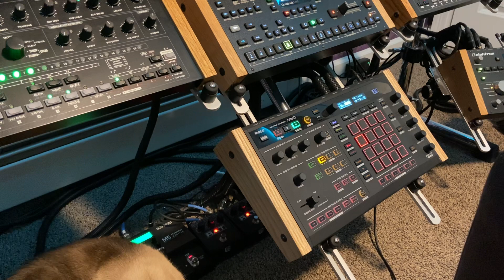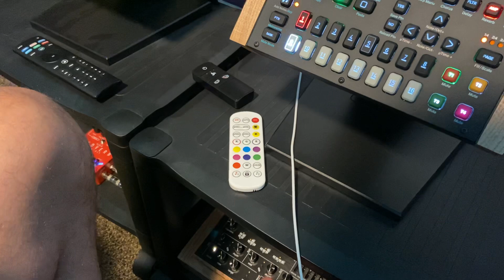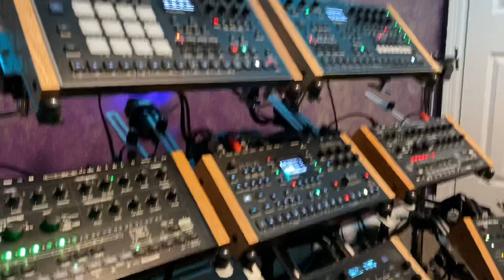Elektron Mega FM Digitone noise jam.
Testing out recording with this Apple dongle might use this instead to make videos since I don’t have to sync audio and video separately let me know how it sounds.